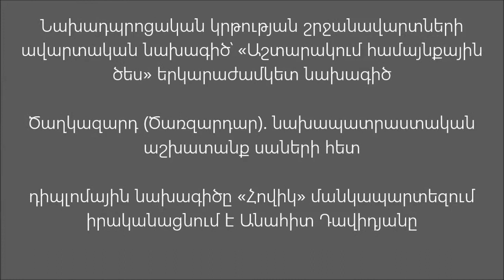Դիպլոմային նախագիծ. երկրագործի աշխատանք - 2. Անահիտ Դավիդյան